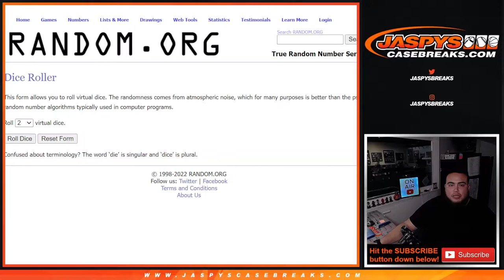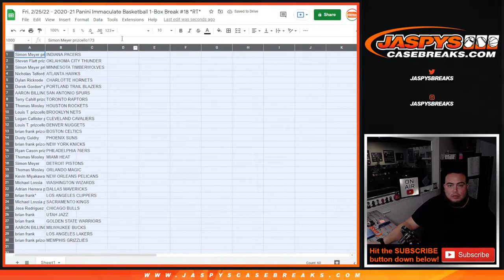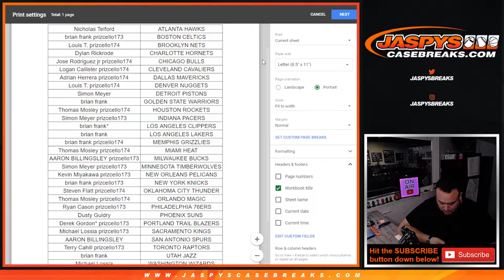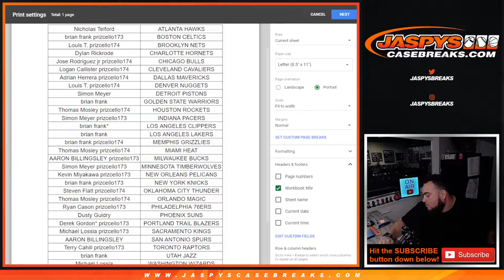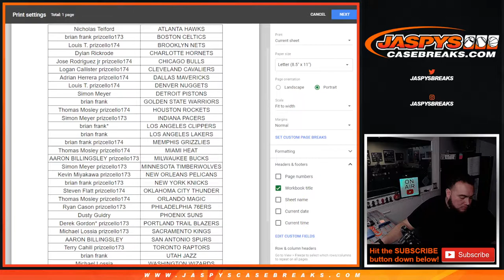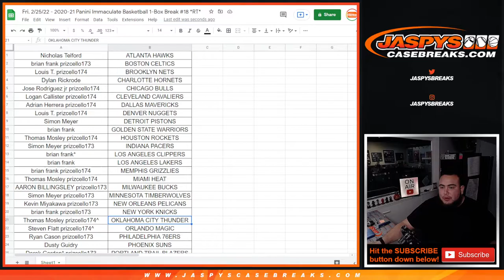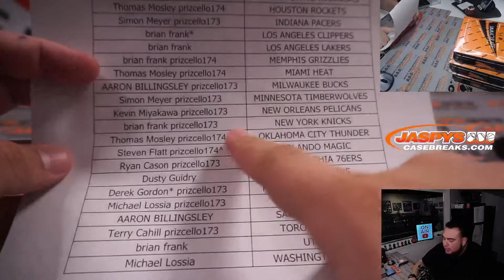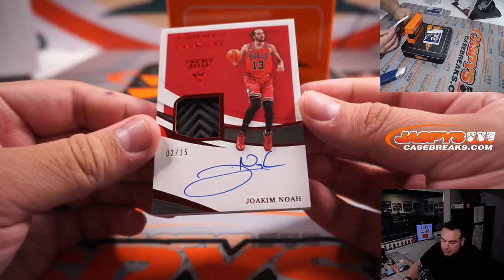Fri. 2/25/22 - 2020-21 Panini Immaculate Basketball 1-Box Break #18 *RT*